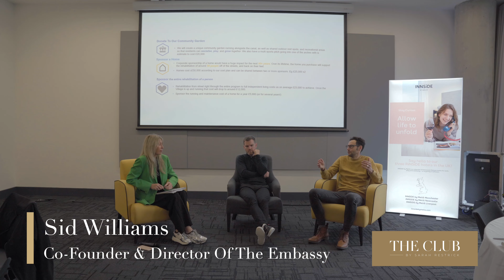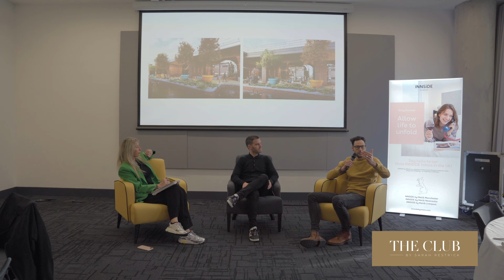Embassy Village Business Lunch at Innside Manchester || Hosted by The Club By Sarah Restrick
A very memorable day from with The Club Members. We had the pleasure of Tim Heatley as a guest speaker - Co Founder of Capital and Centric, a social impact developer, investor and operator based in Manchester with residential and commercial schemes in the Northwest, specialising in regeneration of the region spending £2 million a week on innovative developments.

He discussed the latest initiative alongside Roland Dransfield CEO Lisa Morton with more details on how North West businesses can be involved to help build a more equitable community for the city region post Covid.
Sid Williams Founder of The Embassy Group joined them who also supports the homeless and is currently in the process of building 40 modular houses for homeless people and rough sleepers in Castlefield.